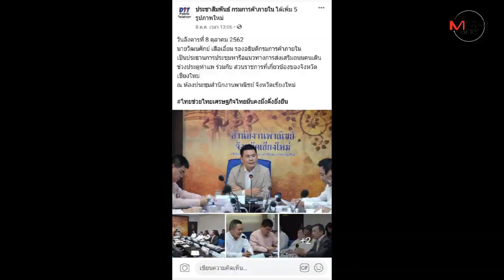เครือข่ายชุมชนเชียงใหม่ยันชัดค้านพาณิชย์ฟื้นชีพผุดตลาดนัดบนลานท่าแพชี้สวนทางดันเมืองมรดกโลก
18/10/2019 เครือข่ายชุมชนเชียงใหม่ยันชัดค้านพาณิชย์ฟื้นชีพผุดตลาดนัดบนลานท่าแพชี้สวนทางดันเมืองมรดกโลก

ศูนย์ข่าวเชียงใหม่-เครือข่ายชุมชนเชียงใหม่ย้ำจุดยืนค้านอนุญาตให้ผู้ค้ายกโขยงกลับมาตั้งขายบนลานท่าแพอีก หลังถูกสั่งห้ามเพื่อจัดระเบียบให้สมเป็นแลนด์มาร์คของเมืองตั้งแต่ปี59 แต่ล่าสุดพบงัดพลังยุทธ์ดันพาณิชย์ช่วยฟื้นชีพ